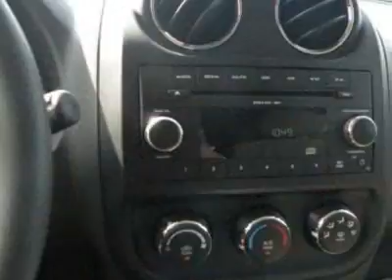2011 Jeep Patriot SUV - Charleston, SC